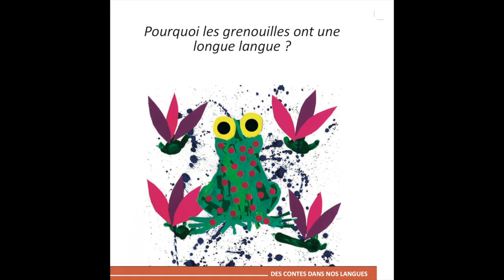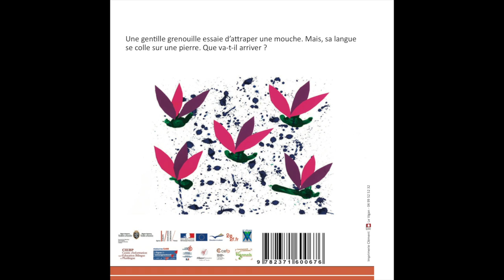Pourquoi les grenouilles ont une longue langue ? - Francoprovençal